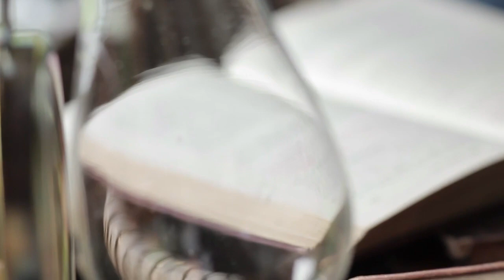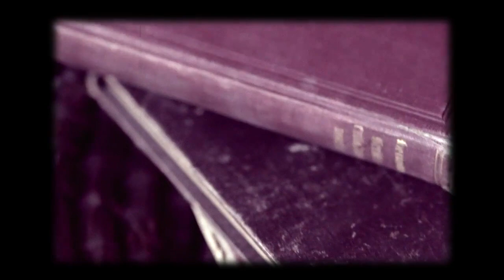Vlado in Milan Kreslin - Tisti bejli grm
► Naročite se na naš YouTube kanal ◄

Album ČAROBNICE (Založba Kreslin, 2013)
Režija: Marko Naberšnik
Kamera: Maks Sušnik

Tisti bejli grm - Vlado in Milan Kreslin
(V. Kreslin - V. Kreslin - V. Kreslin/G. Gjurin)

Vlado Kreslin - vokal, akustična kitara
Milan Kreslin - vokal
Gal Gjurin -- bugarija, klavir, kontrabas, klarinet, harmonika, bobni, tolkala

Tisti bejli grm (besedilo pesmi):

Kakor da je zdaj, tisti mesec maj,
živel sem ga rad, neukrotljivo mlad,
mlajši kakor ti
in premlad, da prepoznal bi
rožo med umetnimi.

Če bi krila imel, takrat bi letel,
a če bi znal, ne bi se igral
starejši kakor ti
in prestar, da bi se znal
igrati z biseri.

Zdaj tisti bejli grm pod oknom ne cveti,
jasmin ne ve, ne govori,
zdaj tisti bejli grm pod oknom ne diši,
jasmin ne ve
ne ve, kje si.

Zdaj je od tedaj že premnogi mlaj
in premnogo cest, nepozabnih mest
in še več sledi
z mojega na drugi breg
pokriva lanski sneg.

jasmin ne ve ne ve, kje si.

Vlado Kreslin je slovenski kantavtor in folk rock glasbenik, rojen 29. novembra 1953 v Beltincih.

Življenjepis

Glasbeno kariero je začel leta 1970 kot bobnar v bandu Apollo. Kot pevec je nastopal s skupinami Špirit group (Murska Sobota, 1973), Zodiac, Izvir, Horizont (Ljubljana) (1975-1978), Sanje in Avantura (Ljubljana) 1979. Leta 1980 je zmagal na slovenski popevki s skladbo Dan neskončnih sanj.

Leta 1983 se priključi skupini Martin Krpan. Z njimi je posnel albuma Od višine se zvrti 1986 ter Bogovi in ovce 1988. Nastopali so kot predskupina Roryja Gallagherja, R.E.M, Michaela Chapmana in Boba Dylana. Leta 1991 je skupina prenehala delovati.

Kreslin je vzporedno ustvarjal avtorsko glasbo, večinoma z soavtorjem in kitaristom Mirom Tomassinijem. iz tega obdobja izhaja eden njegovih najbolj prepoznavnih hitov Tista črna kitara.

Leta 1991 se je pričel glasbeno družiti s starejšimi godci iz rojstnih Beltincev - Beltinško bando. Posvetil se je ljudski glasbi in povzročil pravi preporod slovenske etno glasbe. Približal jo je mlajšim generacijam, demarginaliziral in rehabilitiral je prekmursko narečje.

Z bandom Mali bogovi in Beltinško bando je pričel združevati včeraj in danes, lokalno in globalno. V Beltinški bandi delujeta sedaj že druga in tretja generacija ljudskih muzikantov. Najstarejši je Kreslinov oče, Milan Kreslin (rojen 1928).

Kreslin pogosto sodeluje z drugimi glasbeniki, iz Slovenije (Siddharta, Gal in Severa Gjurin) in tujine (Allan Taylor, Andy Irvine,The Walkabouts, Rade Šerbedžija, Parni valjak, Hans Theessink, Vlatko Stefanovski, Chris Eckman, Damir Imamović, Dubliners, Antonella Ruggiero, Barcelona Klezmer and Gipsy Orchestra, Ferus Mustafov, Freres Guisse).

Izdal je šestindvajset albumov z avtorsko glasbo, več pesniških zbirk, nastopal v filmih in gledališču kot igralec in avtor glasbe. Številne njegove pesmi so ponarodele, nekatere so postale navdih za romane, celovečerne filme in diplomske naloge.

Novembra 2018 je bil premierno predstavljen biografski dokumentarec Poj mi pesem, ki ga je režiral Miran Zupanič. Leta 2020 je prejel Ježkovo nagrado, leta 2021 pa Zlato piščal za življenjsko delo. Junija 2022 je prejel Red za zasluge za izjemen ustvarjalni prispevek k slovenski glasbeni umetnosti, predsednika republike Slovenije.

Zasebno

Je član Društva slovenskih pisateljev. Živi v Ljubljani z ženo in tremi otroki.

Vir: Wikipedija